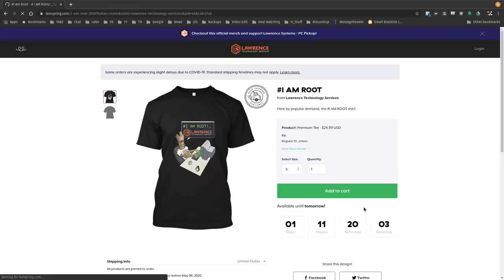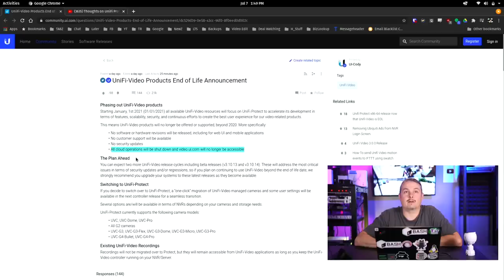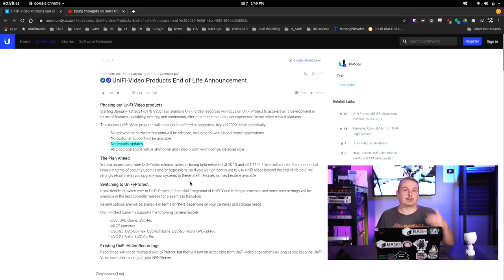UniFi-Video Products End of Life Announcement